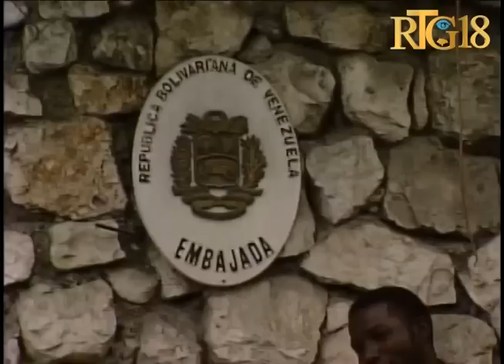Anbasadè Venezuela an Haïti a denonse atak li di yon seri sektè ap fè kont Gouvènman Venezuela